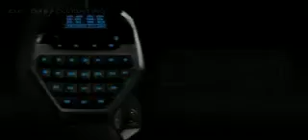ML 50906053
Video Migrado